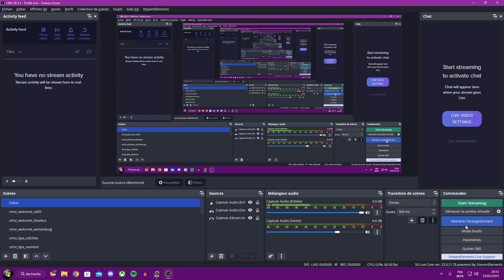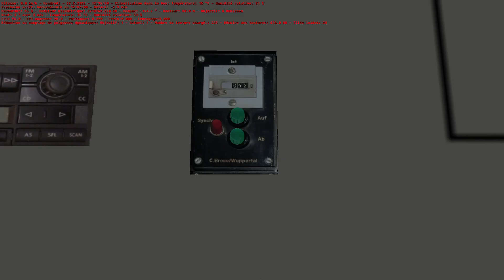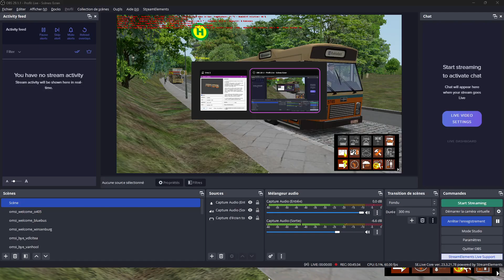La STIB sur OMSI 2 | 19: Prototype: VanHool AG280 | Berlin Spandau